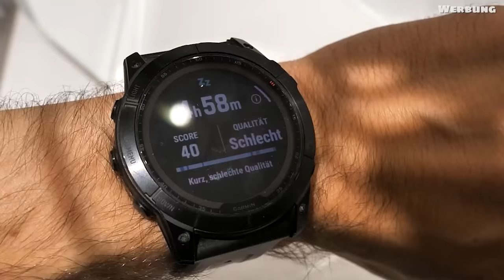Paluten fährt zum ersten Mal PORSCHE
Werbung | Danke an Forza Motorsport, dass ich das erste Mal auf einer echten Grand Prix Strecke Porsche fahren durfte!